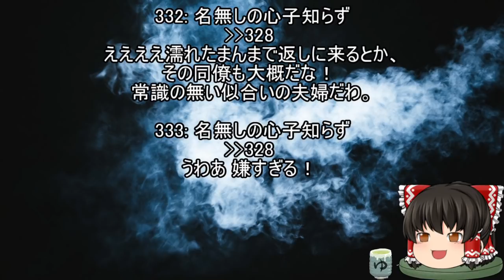一口体験談シリーズ『呪いの人形を盗んだ泥ママ』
マヨネーズ

FREE BGM
DOVA-SYNDROME

背景素材

free-photos.gatag.net/
著作者: PRMF
ぱくたそ